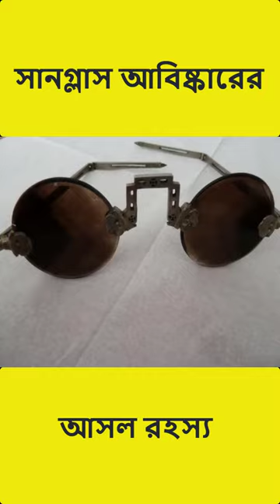সানগ্লাস আবিস্কারের রহস্য😲😲😳!? history of glasses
সানগ্লাস আবিস্কারের রহস্য
চোখের চশমার আবিষ্কারের গোপন রহস্য জানলে অবাক হবেন আপনিও || History of sunglass
চেহারা বুঝে সেরা সানগ্লাস যেভাবে কিনবেন যা আপনাকে মানাবেই।
কিভাবে সানগ্লাস আবিস্কার করা হয়েছিল😲!?
How Were Sunglasses Discovered⁉️
How Were Sunglasses Invented?! 😲
How Sunglasses Were Invented? 😲
bedroom desagin
bedroom design
বেডরুমের নকশা
STYLE HUT
TONMOY
stylehuttonmoy
 Fashion
 Grooming
Fitness
Men
how to buy glass
সঠিক চশমা যেভাবে কিনবেন
sunglass
best sunglass
বেস্ট চশমা
best glasses for your face shape
সানগ্লাস
চশমার ফ্রেম
glasses frames
সানগ্লাস কেনার নিয়ম
sunglass price in bangladesh
chasma price in bangladesh
men sunglass price
sunglass price in bd
চশমা কেনার নিয়ম
মুখের শেইপ
best sunglass for man
perfect sunglass
orginal sunglass
best sunglass shop in dhaka
stylish sunglass
how to
alex sobuj
আপেল মানিব্যাগ
আরবি গান
বাংলা গেমার
bhuter cartoon
consat
পাহাড় আরোহনের দৌড়
অন্তরঙ্গ ভিডিও
মমতা ব্যানার্জির দুর্ঘটনা
মিষ্টি
বর্শা মিটার
শর্টস
somoy tv live
বাংলা গান
কলকাতার স্বামীনারায়ণ মন্দির
urumi
অসময় নাটক
কুল্লু নাফসিন জাইকাতুল মাউত
জেনারেটর
টিক টক
the mystery
The mystery of discovery
The mystery of the invention of sunglasses
joel haver
vhuter cartoon
China Sunglass
Sunglasses invented in China
history of glasses
apple wallet
bangla gamer
sunglass make

1. This video has no negative impact on the original works (it would actually be positive for them).
2. This channel/video is also for teaching and learning  purpose.
3. It is not transformative in nature.
4. I only use bits and pieces of videos to get the point across where necessary.
5. Some images are also used for the giving the clearance about the topic to the viewers.

কনফিউশন in enlish its Confusion.